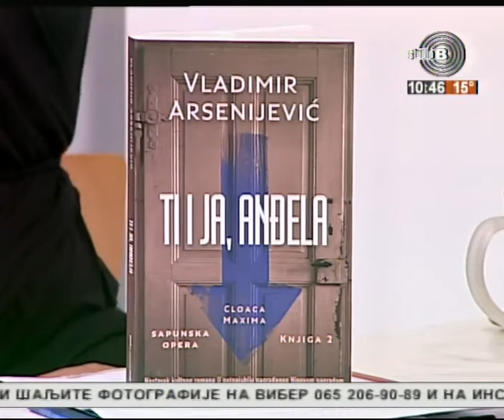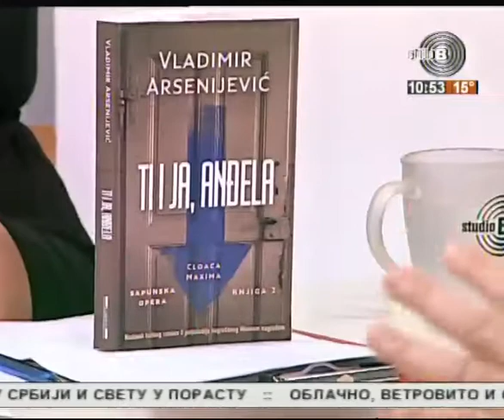Vladimir Arsenijević I Sanja Lubardić, novi roman ''TI I JA, ANDJELA'' (Laguna)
Dobitnik NIN-ove nagrade pisac Vladimir Arsenijević  u Jutarnjem programu na TV Studio B sa Sanjom Lubardić razgovara o rimejku svog drugog romana, književnosti, ratu, devedesetim u Srbiji, nagradama, strahu i nadi